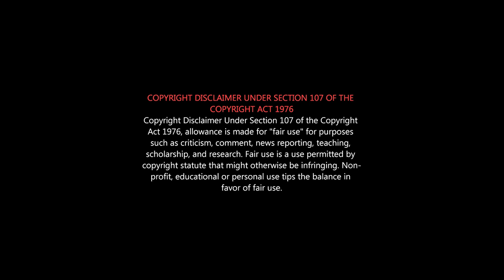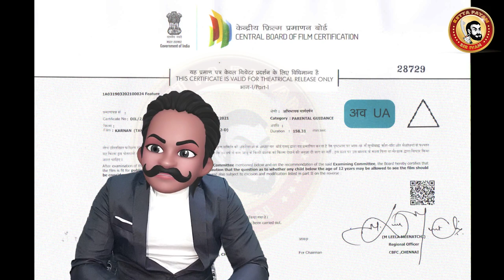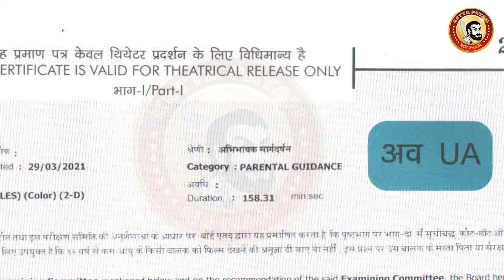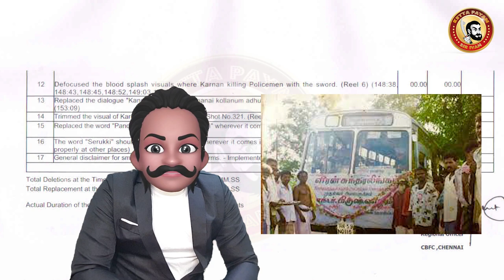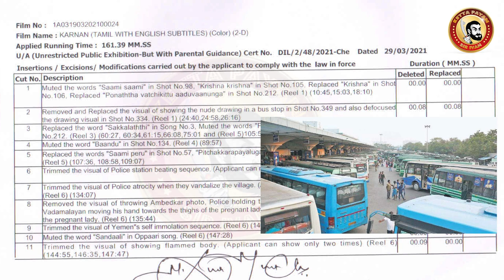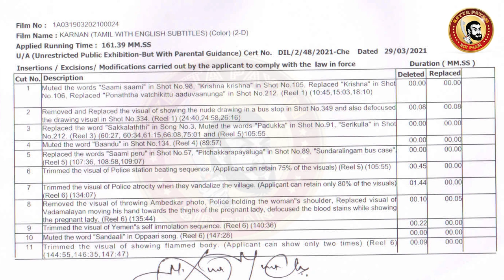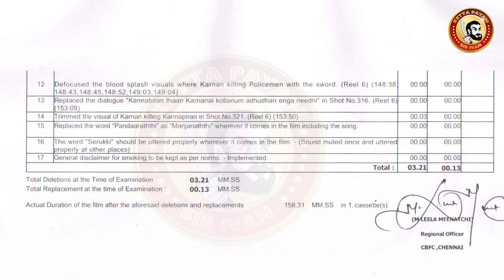KARNAN Deleted Scenes | Karnan Censor Cuts&Controversy |Karnan BUS Scene VeeranSundaralingam Details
Dhanush KARNAN BUS Scene Detail Explanation
KARNAN Movie Deleted Scenes & Censor CUTS

கீழே வைத்து பார்ப்பதில் என்ன தான் இன்பமோ இம்மனிதர்களுக்கு..
பிறப்பால் உயர்வு தாழ்வு இல்லை. மனிதத்தை போற்றும்.